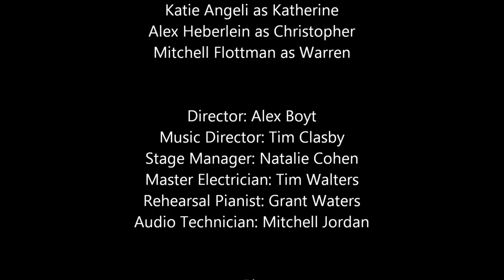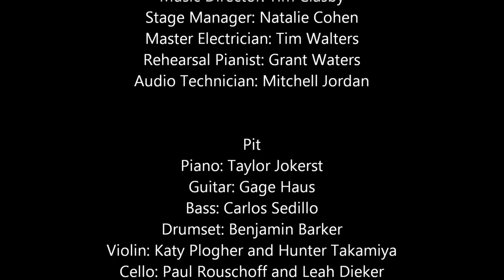THE DOOR Stage Reading (Scene 3)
Songs from the third scene of "The Door," an original one-act musical loosely based on "The Statement of Randolph Carter" by H.P. Lovecraft.
Book and Lyrics by Ann Acklen Brown
Music and Lyrics by Carter Datz

9. Braver (Reprise) 0:00
10. Right from the Beginning 3:46
11. Finale 6:04